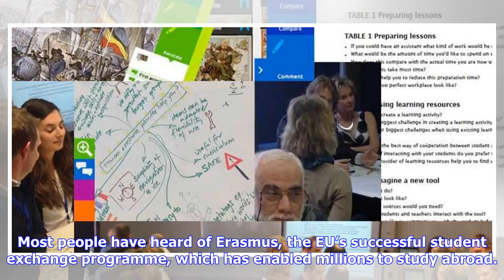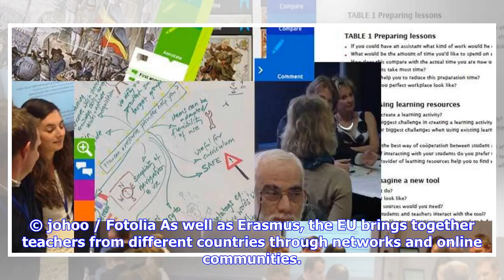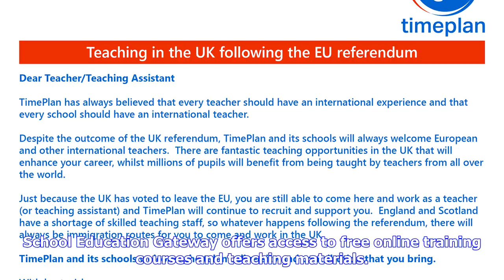Breaking News | Teachers [What Europe does for you]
With European elections coming up in May 2019, you probably want to know how the European Union impacts your daily life, before you think about voting. In the latest in a series of posts on what Europe does for you, your family, your business and your wellbeing, we look at what Europe does for teachers. Most people have heard of Erasmus, the EU’s successful student exchange programme, which has enabled millions to study abroad. Less well known is that teachers – from universities, schools, vocat...